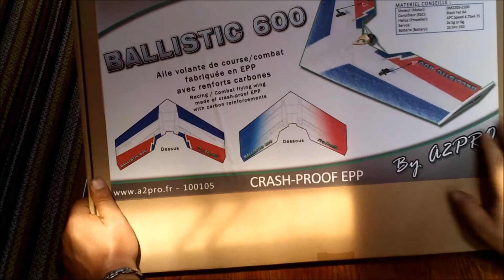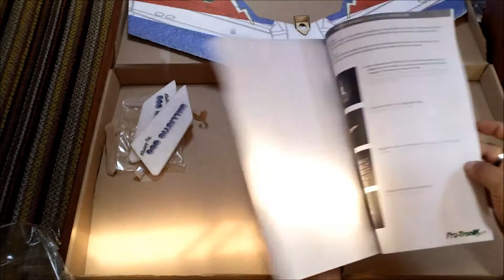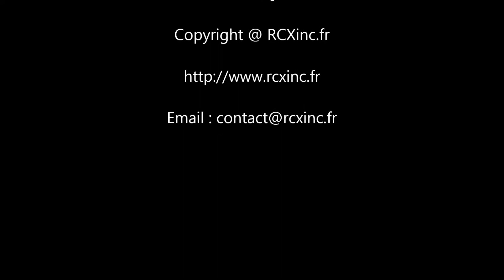[ RCXinc | Unboxing ] - Ballistique 600 de Pro-Tronik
RCXinc.fr vous présente le déballage produit d'une aile volante de chez Pro-Tronik : La Ballistic 600.